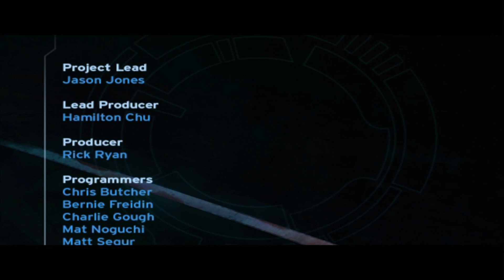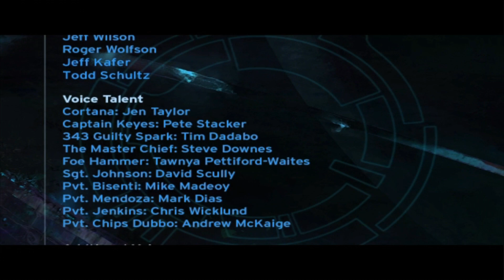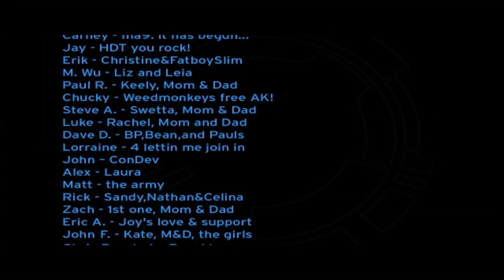Halo Combat Evolved Part 10: David Left Ben Behind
Hello and welcome to A live EFC playthrough. Ben and David team up to play Halo Combat Evolved with Lucky tagging along as Master Chief's second A.I